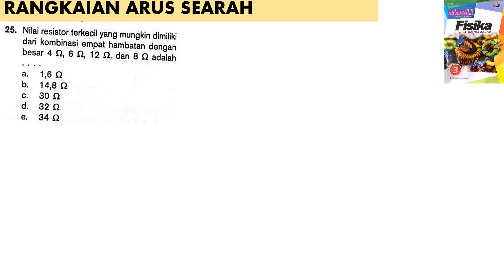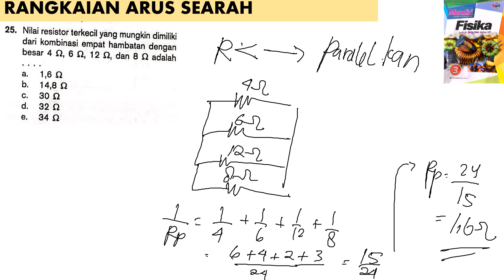RANGKAIAN ARUS SEARAH no 25 BUKU MANDIRI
nilai resistor  terkecil yang mungkin dimiliki dari kombinasi empat hambatan dengan besar 4 ohm. 6 ohm, 12 ohm dan 8 ohm adalah